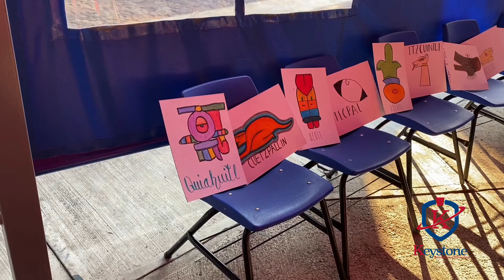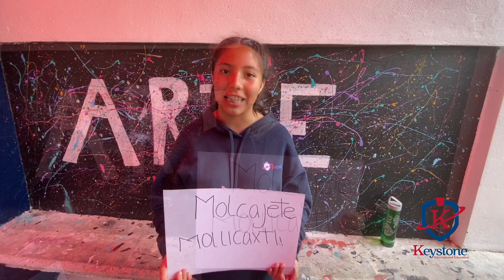Día de la Lengua Materna